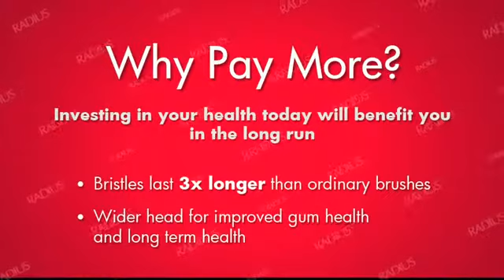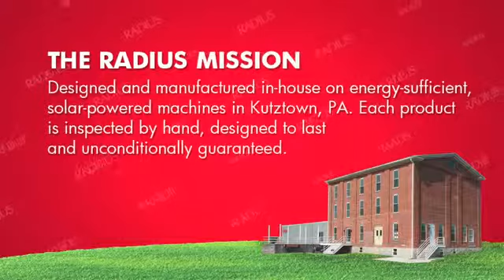RADIUS Dental Series